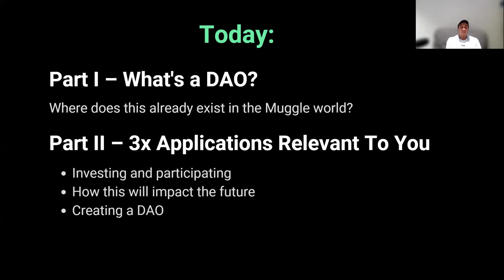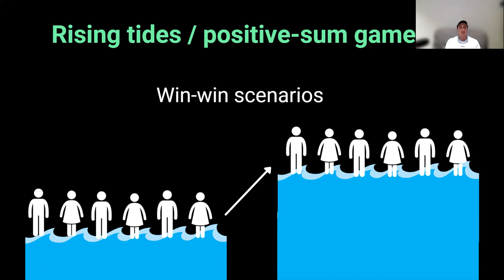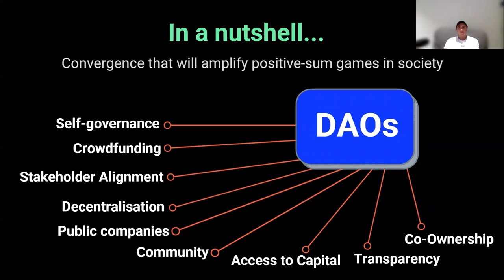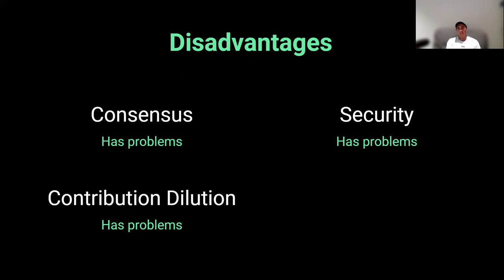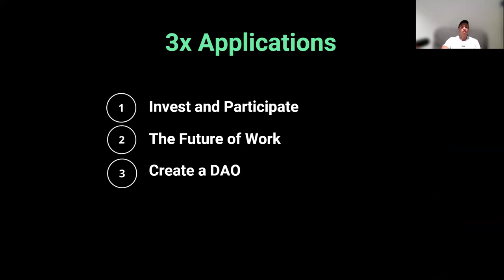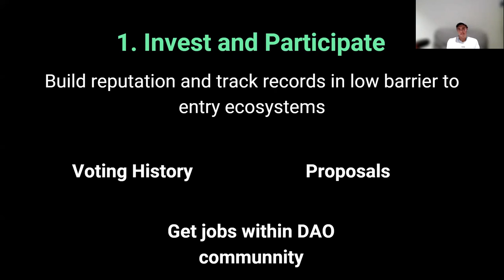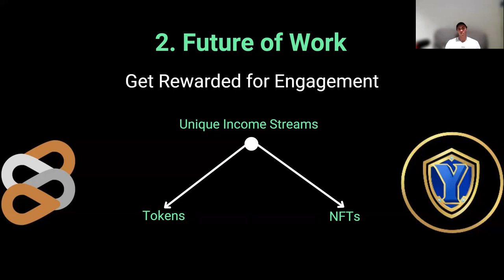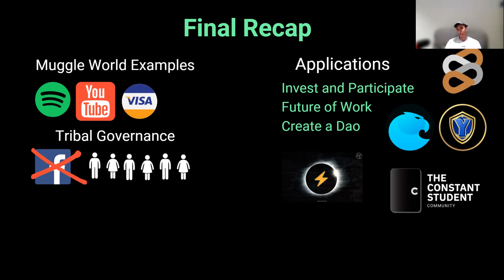DAOs – How to own Without Creating a Business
0:00 Why are DAOs important for the future
0:53 What we'll cover and disclaimers
2:35 What's a DAO?
9:55 Current World Examples of Co-Ops
13:29 Solving the Principal Agent Problem
16:47 Comparison to early stage and publicly listed companies
18:04 Easier on-ramp into the future of work and innovation
22:36 5 Advantages of DAOs
27:50 Importance of Community-Building
31:22 Disadvantages of DAOs
44:39 3x Applications of DAOs
45:44 Application One: Invest & Participate
57:50 Application Two: Future of Work
1:14:30 Examples of DAOs
1:20:21 Community-Building Platforms and DAOs